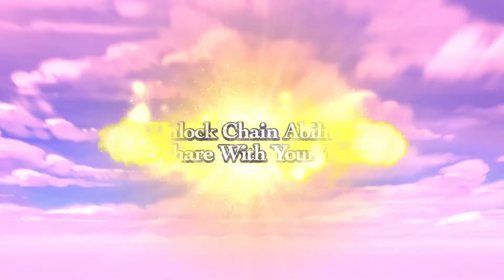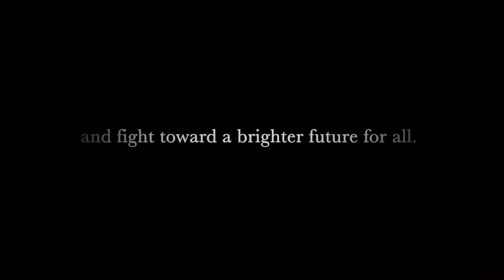Top 10 JRPG